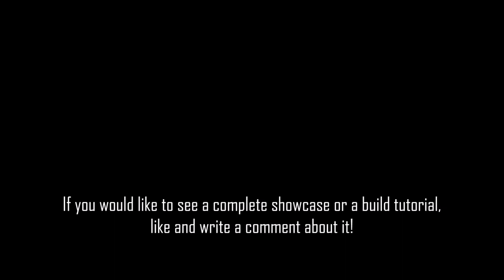An EPIC Lego Hero Factory MOC Figure! | Stop Motion Showcase | HD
Hello There!
This is a Lego Stop Motion Film about my custom Lego Hero Factory Figure! (stop motion)
I Hope you'll guys enjoy watching!